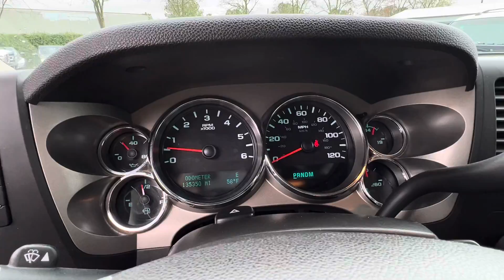2012 Chevrolet Silverado 1500 Z71 Crew Cab 4WD Raleigh, NC - Belmonte Auto Imports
2012 Chevrolet Silverado 1500 Z71 Crew Cab 4WD Raleigh, NC - Belmonte Auto Imports
Check out the Z71 at belmonteauto.com